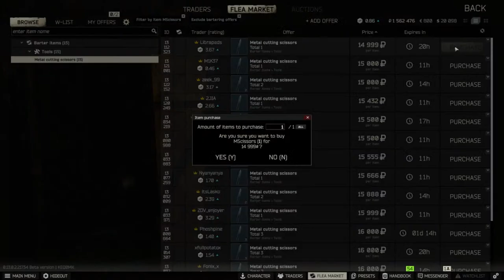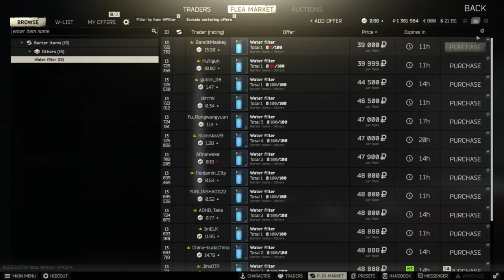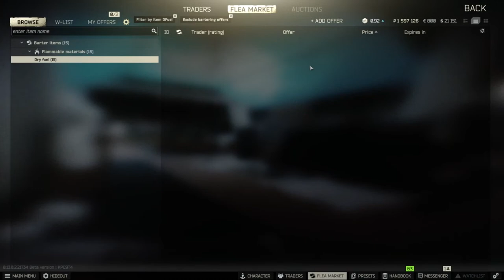EFT grind short?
be nice thats it ... or funny